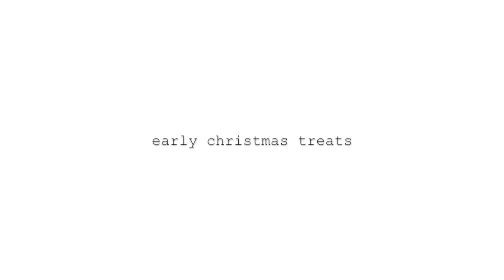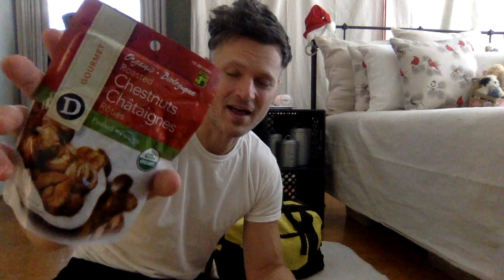HEALTHY HOLIDAY CHEAT TREATS ASMR GROCERY HAUL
It is harder than ever to keto or intermittent fast during a holiday lockdown, but you can at least fill your cupboards with all your healthy favourites! These are my healthy comforts on a major budget.